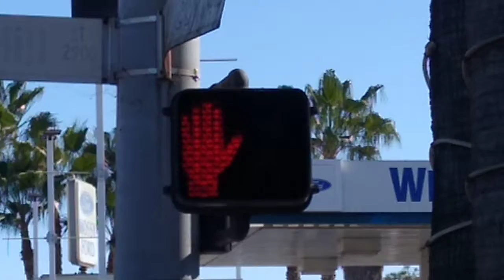Econolite Bullseye Traffic Light & Econolite Neon Ped Light (Mission Bay Dr & Bunker Hill St)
This pedestrian signal is never used by pedestrians because its pretty much just a sidewalk here, the so-called crosswalk is extremely short and literally right next to me was Rubios. So the hand shows pretty much 24/7.